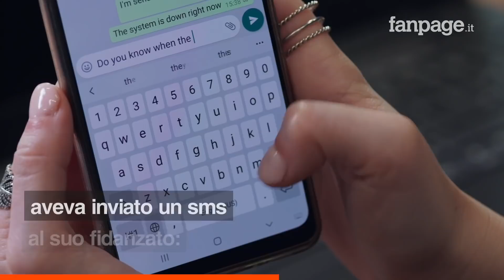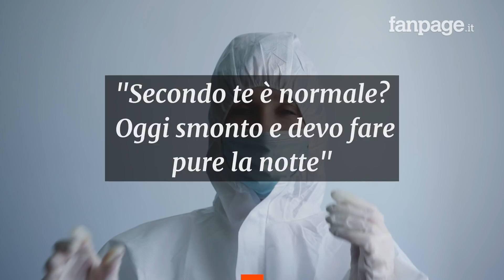L’ultimo sms di Sara prima dello schianto dopo due turni di notte consecutivi: “Sono stanca morta”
“Ho finito ora, sono stanca morta”: è l’sms inviato da Sara Viva Sorge al fidanzato poco prima dell’incidente in cui ha perso la vita, dopo due turni notturni massacranti al lavoro.